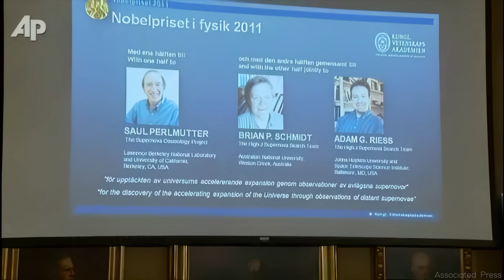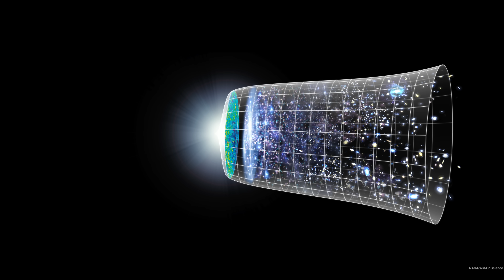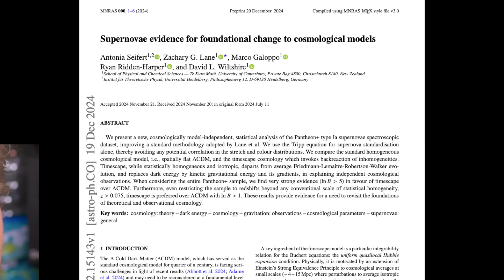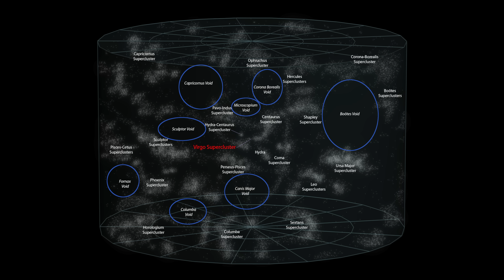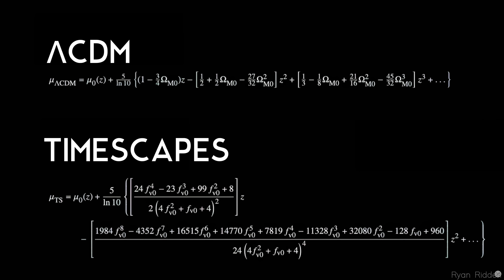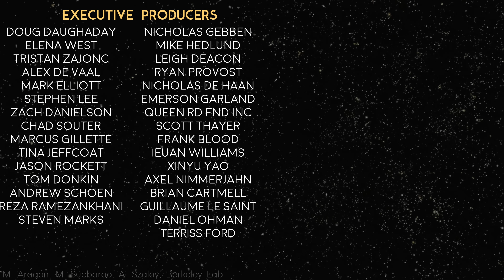Did Astronomers Just Prove Dark Energy is an Illusion?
Did astronomers just prove dark energy is wrong? Some breaking news this week that I couldn't resist covering on here...

Written, presented & edited by Prof. David Kipping.

REFERENCES
► Seifert et al. 2024, "Supernovae evidence for foundational change to cosmological models", MNRAS Letters, 537, L55

MUSIC
0:00 Falls - Life in Binary
4:55 Hill - There Is But One Good

CHAPTERS
0:00 Prologue
0:39 Evidence for Dark Energy
2:50 Timescapes
4:53 Testing Timescapes
6:07 Is Dark Energy Cooked?
7:15 Credits